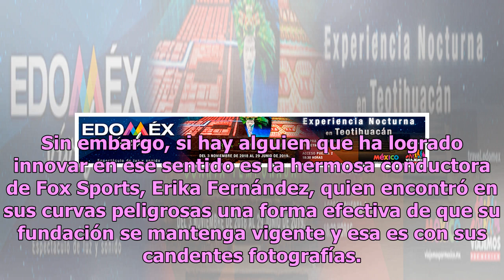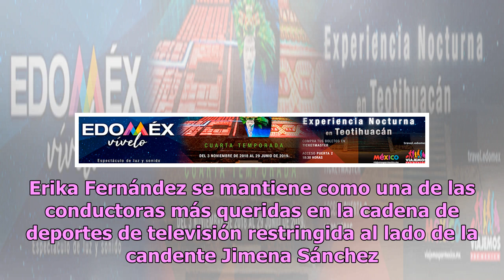Erika Fernández enseña el perrito con pack de 500 pesos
En la actualidad muchas asociaciones civiles buscan nuevas formas de llamar la atención de la gente para que puedan donar en sus organizaciones sin fines de lucro pero no siempre logran obtener los resultados deseados. Sin embargo, si hay alguien que ha logrado innovar en ese sentido es la hermosa c...